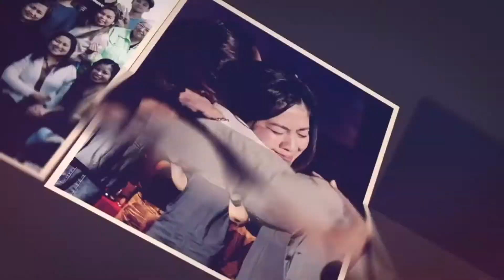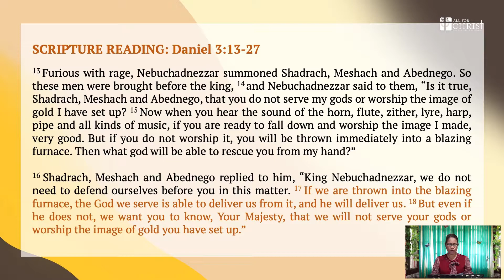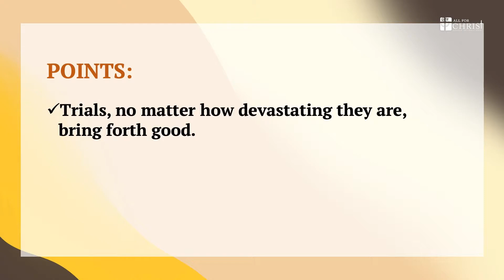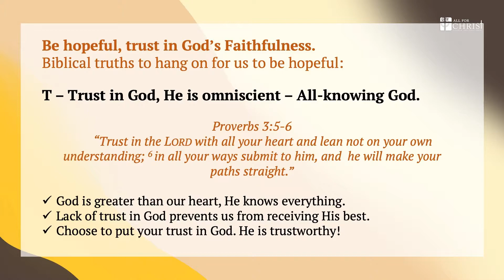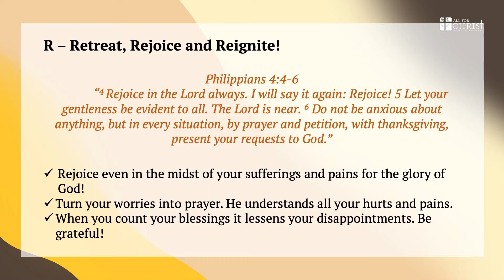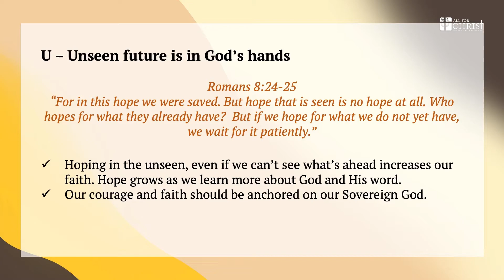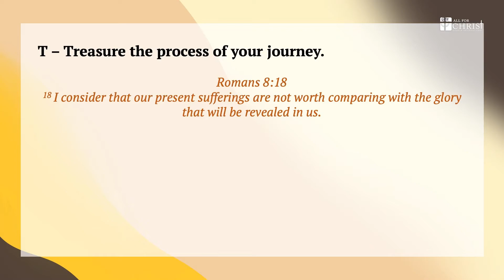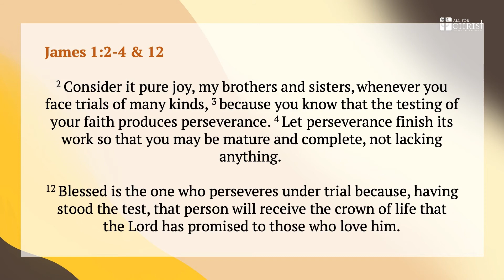HOPE... Trusting in God's Faithfulness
by Pastora Sarah Reprosar of ACCI Leyte, Philippines